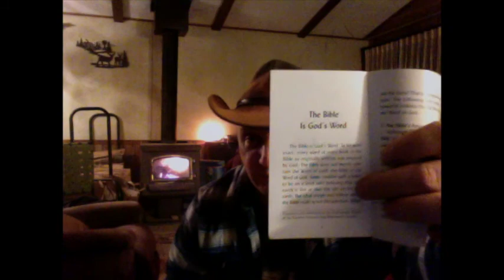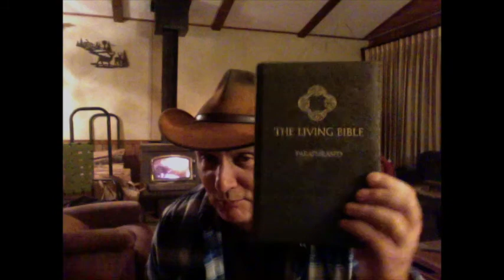Bible Is God's Word (preface)